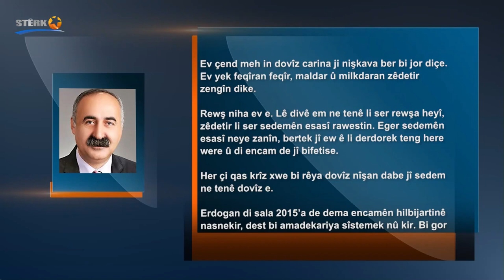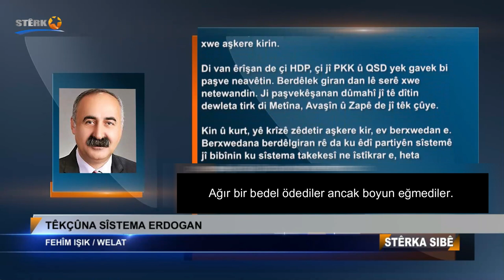Têkçûna sîstema Erdogan (Erdoğan sisteminin çöküşü) / Fehîm Işik (Türkçe alt yazılı)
Têkçûna sîstema Erdogan

Fehîm Işik

Ev çend meh in dovîz carina ji nişkava ber bi jor ve diçe. Di encamê de rêjeya dovîz piçek kêm bibe jî axir naye bin rêjeya xwe ya kevn. Ev nîşana krîza aboriyê ye. Di destê dewletê de dovîz tune ye. Bi taybet xwedî dovîzên biyanî bawerî bi sîstema tirkan naynin, perê xwe vediguherînin dovîz û ji piyasê dikişînin. Li hember vê krîzê yên ku perê xwe vediguherînin jî piranî xwedî mal û milk in, ango sermayedar in.

Ev yek feqîran feqîr, maldar û milkdaran zêdetir zengîn dike. Her ku heyiyên gel kêm dibe, qîmeta perê gel jî dikeve û gel nikare debara xwe bike. Bi awayekî din bihayê her tişt zêde dibe.

Di krîza dûmahî de piştî çend salan gel ev car bertekan nîşan da. Bi taybet li bajarên mezin ên Tirkiyeyê, hezaran kes derketin kolanan. Ev bertek ew ê ber bi kîjan alî ve biçe, ji niha ve naye zanîn. Yên bertek nîşan didin, derdikevin kolanan piranî alîgirên partî û saziyên çepgir in. Lê gelek kesên ji rewşê aciz in, ew jî piştgirî didin.

Rewş niha ev e. Lê divê em ne tenê li ser rewşa heyî, zêdetir li ser sedemên esasî rawestin. Eger sedemên esasî neyê zanîn, bertek jî ew ê li derdorek teng here were û di encam de jî bifetise.

Her çi qas krîz xwe bi rêya dovîz nîşan dabe jî sedem ne tenê dovîz e. Ji ber ku krîza Tirkiyeyê ne tenê krîza aboriyê ye.

Bila were bîra me. Erdogan di sala 2015’a de dema encamên hilbijartinê nas nekir, dest bi amadekariya sîstemek nû kir. Li gor Erdogan, sîstema hikûmeta serokkomariyê dê bi xwe re îstîkrar bianiya! Bi vî awayî gelek kes jî hatin xapandin û Erdogan bingeha hiquqî ya sîstema xwe qaîm kir.

Divê were zanîn ku ev sîstema takekesî bingeha xwe bi şer qaîm kir. Erdogan piştî ku encamên hilbijartinan nas nekir, bi ser hev qetlîaman destpê kirin. Ji Pirsûsê bigre heta Gara Enqereyê, ji jêrzemînên Cizîrê bigire heta Sûrê bi dehan qetlîam pêk hatin. Erdogan her ku ket astengiyê şer mezin kir. Berê xwe da Efrînê. Bi piştgiriya DYA û Rûsyayê Girê Spî û Serêkaniyê dagir kir. Ev nêzî du sal in, li başûrê Kurdistanê êrîşên mezin hene. Her wiha gefên li ser rojavayê Kurdistanê didomin.

Derdê Erdogan di van êrîşan de serkeftin bû. Heke di encama êrîşan de tiştên ku hêvî dikir pêk bihatana, dikaribû sîstema xwe ya takekesî serkeftî nîşan bide. Ya rastî, hêzên din a sîstemê jî li hember van êrîşan, li hember siyaseta şer bêdeng man. Pirî caran piştgiriya xwe aşkera kirin. Tu tezkereyên şer re dijberî nekirin.

Di van êrîşan de çi HDP, çi jî PKK û HSD yek gavek bi paşve neavêtin. Berdêlek giran dan lê serê xwe netewandin. Ji paşvekêşanan dûmahî jî tê dîtin dewleta tirk di Metîna, Avaşîn û Zapê de jî têk çûye.

Ji berxwedana domdar carekî din jî derket holê ku sîstema Erdogan nikare planên xwe pêk bîne. Ev yek bû sedem, partiyên sîstemê yên wekî CHP jî li hember Erdogan helwest bigrin. CHP cara ewil dijberiya tezkereyên şer kir. Ji bo çareseriya pirsa kurdî, meclis û HDP’ê wekî navnîşan derxist pêş. Ev helwesta hanê heta radeyekî ji tevgera kurd û HDP’ê jî piştgirî girt.

Kin û kurt, ê krîzê zêdetir aşkera kir, ev berxwedan e. Berxwedana berdêlgiran rê da ku êdî partiyên sîstemê jî bibînin ku sîstema takekesî ne îstîkrar e, heta pêşerojê jî dixe bin xeterên mezin. Ji ber vê yekê niha gelek alî li hember sîstema takekesî û rejîma Erdogan amadekariya tedbîran dikin. Maldar perê xwe vediguherînin dolarê, partiyên heyî jî dixwazin, bi rêya hilbijartinên pêşwext hikûmetê biguherînin.

Lê Erdogan li ber xwe dide. Sîstema nû ew derfet dide Erdoganê. Li gorî sîstema nû, heta Erdogan nexwaze hilbijartinek çênabe.

Êdî dor hatiye aliyên muxalîf. Divê biryar bidin. Ew ê bi rêyên asayî ango bi rêya hilbijartinan an jî bi hêza kolanan zor bidin guherînê!..